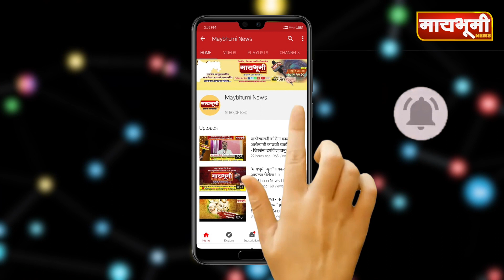टाकळी ढोकेश्वर - आम्ही टाकळीकर ग्रुप राबविणार जलसंधारणाचा दुसरा टप्पा